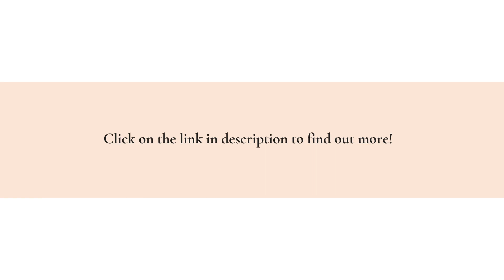Get The Best Criminal Defence Lawyer In Milton, ON For Domestic & Sexual Assault Charges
Don't get swallowed up by the justice system. Grab a lifeline from William Jaksa Criminal Litigation.